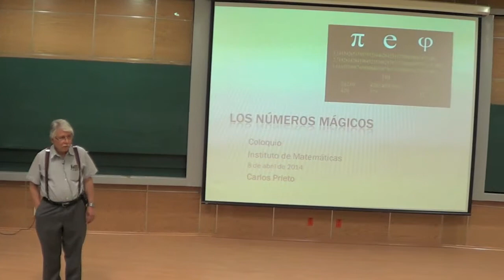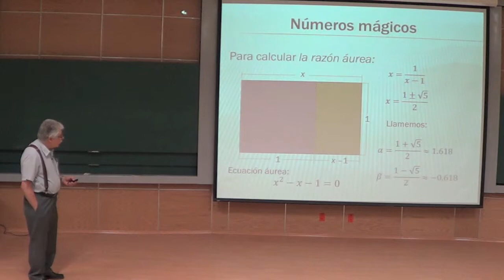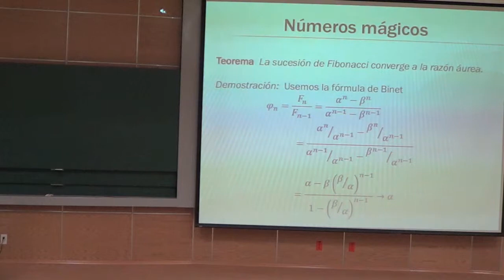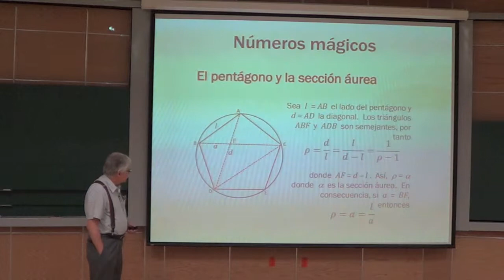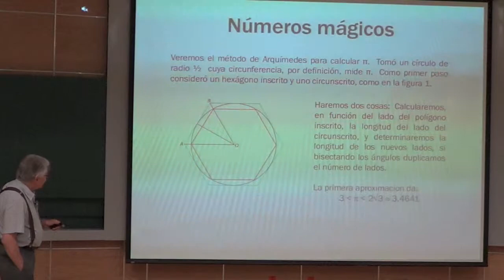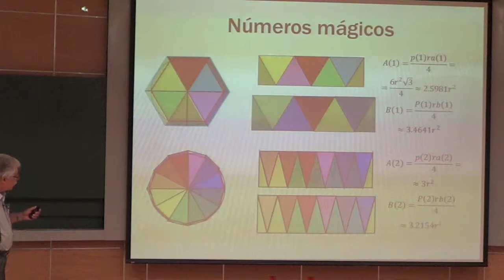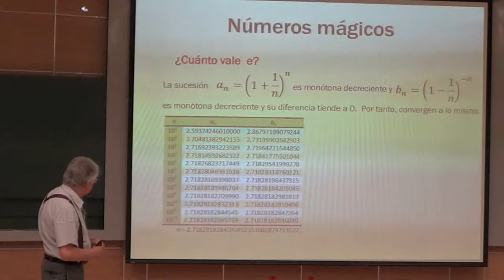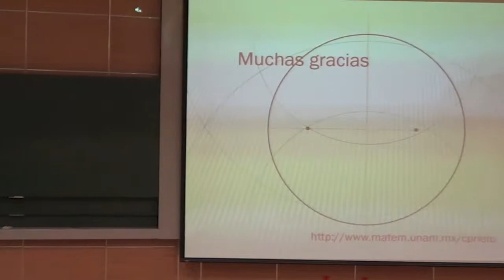Coloquio: «Números mágicos» Carlos Prieto, IMUNAM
Carlos Prieto, IMUNAM
«Números mágicos»
martes 08 de abril de 2014, 12:00 horas, Ciudad de México